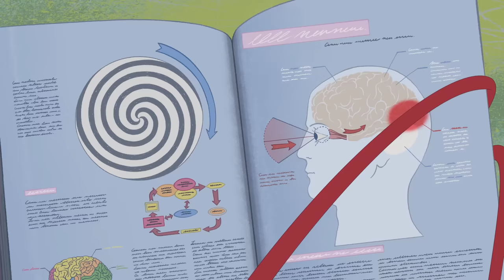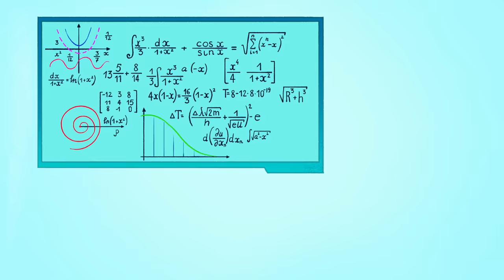हिंदी Zig & Sharko 🥊🤡 NO PUNCHING FACE 🥊🤡 Hindi Cartoons for Kids